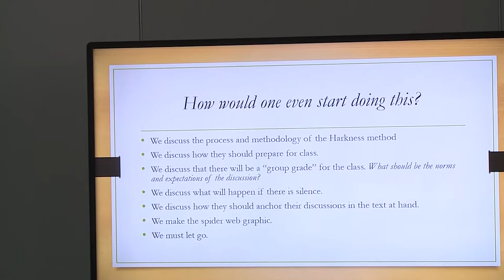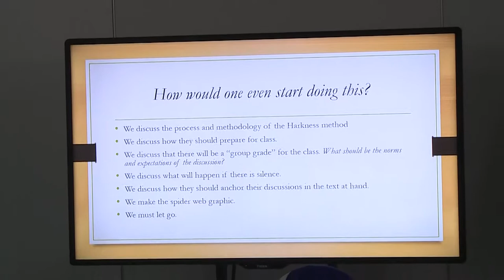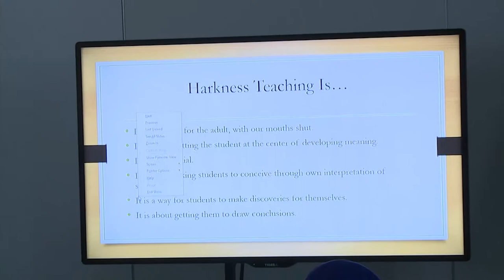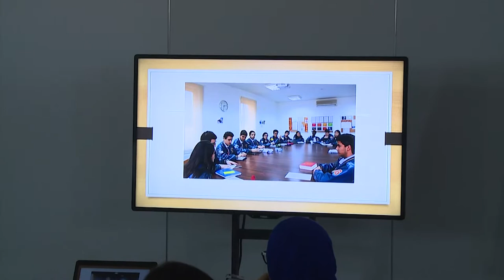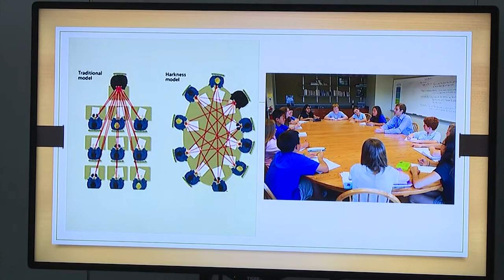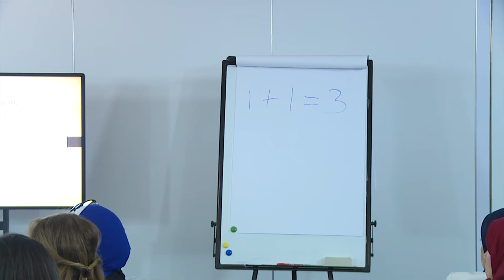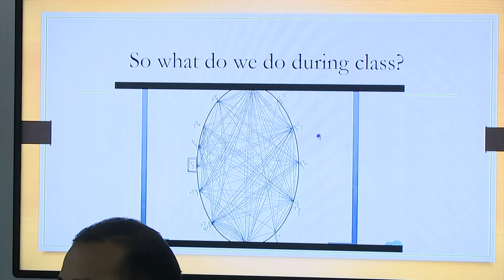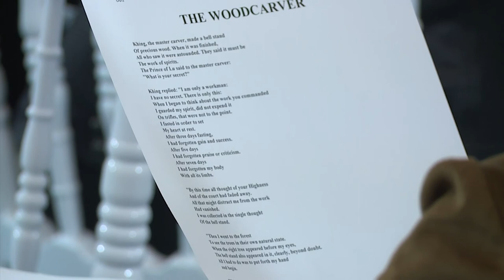The Harkness Method: Developing Reasoning and Discussion Skills in your Classroom - John Leistler